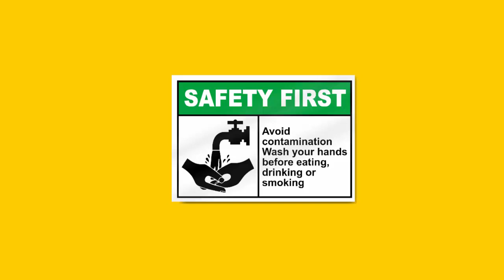இந்த மாதிரி செய்பவர்கள் அந்த' விஷயத்தில் கில்லாடிகளாக இருப்பார்கள்